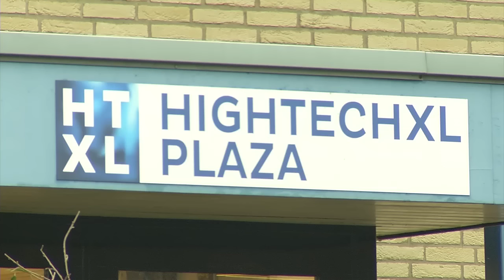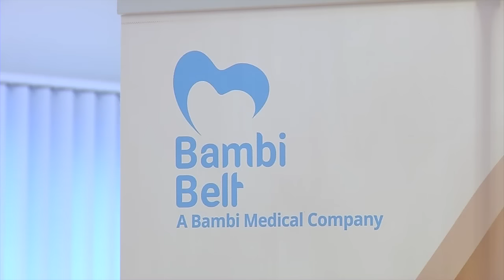High Tech Campus groeit razendsnel